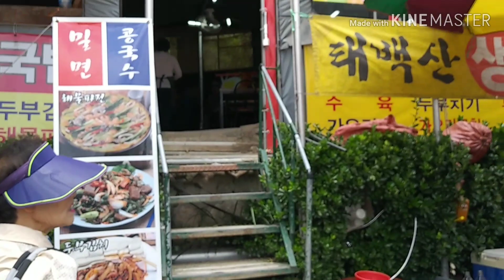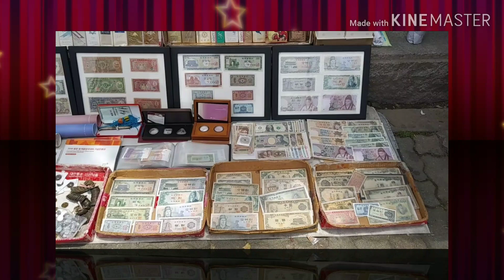오시게시장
매월 2일과 7일에 오일장이 서는 노포동 오시게 시장 풍경입니다. 오시게는 까마귀(오)자를 써서 까마귀 많이 살던 곳이라는 의미라고 합니다.